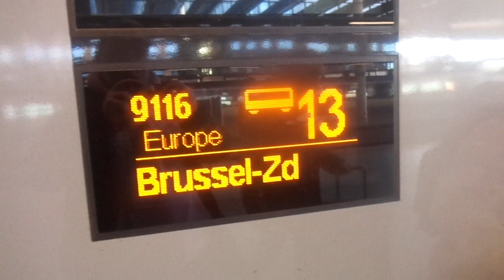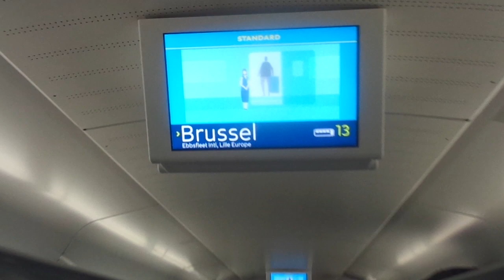ME BORDING MY EUROSTAR TO BRUSSLES MIDI AT LONDON ST PANCRAS INTERNATIONAL 26/3/18